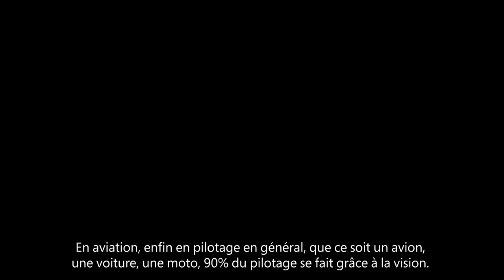Why I Fly - Microsoft Flight Simulator - Mélanie Astles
À l’approche de la sortie de Microsoft Flight Simulator sur console le 27 juillet et dans le cadre du
programme Why I Fly, nous vous invitons à découvrir Mélanie Astles, triple championne de France au
niveau Élite en voltige aérienne. Mélanie nous en dit plus sur sa passion pour l’aviation et sa vision de Microsoft Flight Simulator dans la vidéo « Pourquoi je vole ».